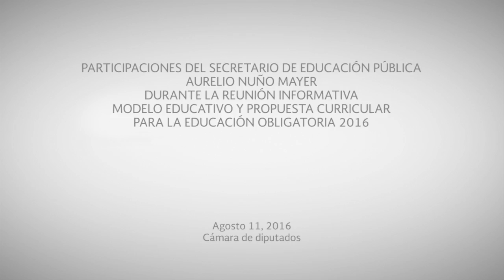GradoCeroPress PARTICIPACIONES DEL SECRETARIO DE EDUCACIÓN PÚBLICA, NUÑO MAYER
Participaciones del secretario de Educación Pública, Aurelio Nuño Mayer, durante la Reunión Informativa Modelo Educativo y Propuesta Curricular para la Educación Obligatoria.

-GradoCeroPress-